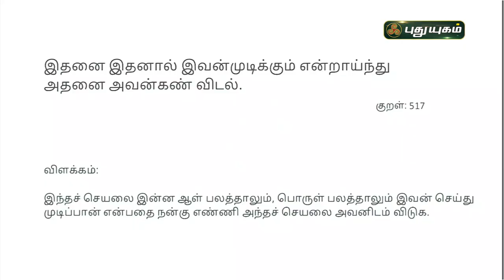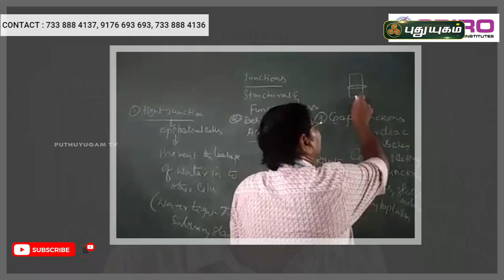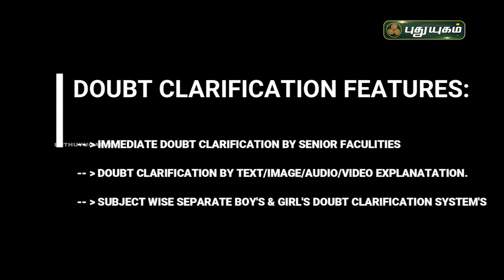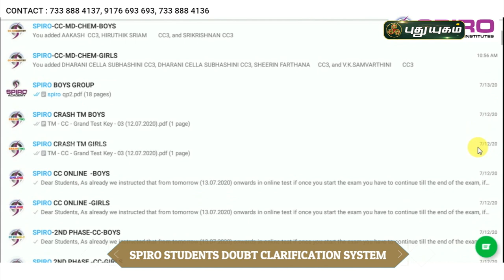NEET Preparation Tips by S.M. UdhayaKumar, Spiro Academy | Kalvi 360 | PuthuyugamTV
NEET நீட் தேர்வு... மாணவர்கள் கவனிக்க வேண்டியவை,
விளக்கமளிக்கிறார்? -
S.M. UdhayaKumar, Spiro Academy